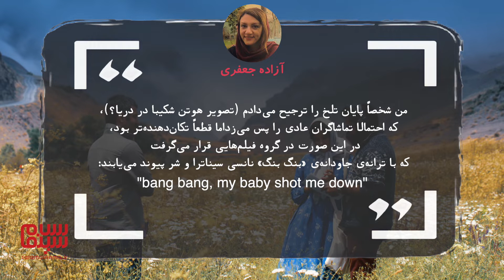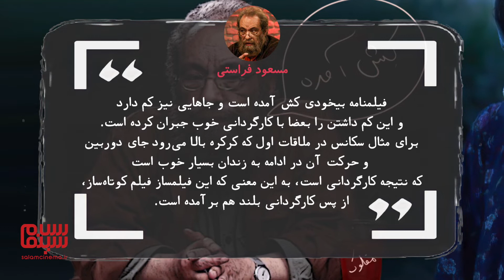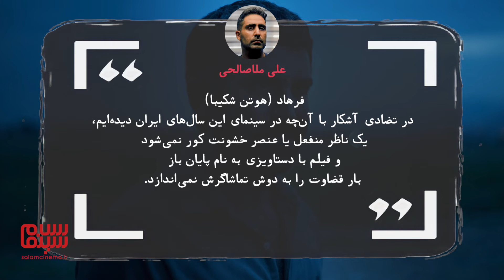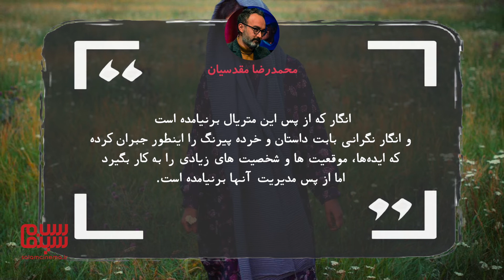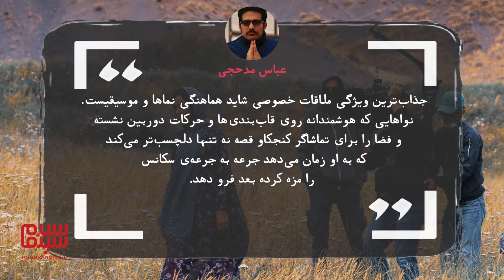نقد فیلم ملاقات خصوصی | منتقدان درباره «ملاقات خصوصی» چه گفتند؟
نقد فیلم سینمایی ملاقات خصوصی ساخته امید شمس

آریا قریشی:
ملاقات خصوصی به ما نشان می‌دهد که می‌توان در دل الگوهای ظاهراً تکراری، مسیرهای نسبتاً تازه‌ای را پیدا کرد. اولین فیلم بلند امید شمس، می‌توانست یکی از همان فیلم‌هایی باشد که از «دغدغه‌های اجتماعی» فقط دفرمه کردن همه‌چیز، آزار دادن چشم تماشاگر با نمایش انواع عناصر بدریخت و کریه، و نمایش شخصیت‌های منفعل و کرخت را یاد گرفته‌اند. اما ملاقات خصوصی در مسیری دیگر حرکت می‌کند. امید شمس در اولین ساخته‌اش تلاش کرده تا یک رابطۀ عاشقانه را از دل تمام تباهی‌ها بیرون بکشد و در این امر تا حد زیادی موفق عمل کرده است.

آزاده جعفری:
«ملاقات خصوصی» متاسفانه از آن فیلم‌هایی‌ست که در انتخاب پایان‌بندی سرگردان است و دقایق پایانی فیلم کش می‌آید. من شخصاً پایان‌ تلخ را ترجیح می‌دادم ، که احتمالاً تماشاگران عادی را پس می‌زد اما قطعاً تکان‌دهنده‌تر بود، در این صورت در گروه فیلم‌هایی قرار می‌گرفت که با ترانه‌ی جاودانه‌ی «بنگ بنگ» نانسی سیناترا و شر پیوند می‌یابند:
“bang bang, my baby shot me down“

مجید اسلامی:
درمجموع به عنوان فیلم اول (چه در صحنه‌پردازی و چه فضاسازی و بازی گرفتن) قابل قبول است ولی چیزی که آدم را نگران می‌کند عدم تعادل در قصه‌گویی و شخصیت‌پردازی‌ست (که البته مشکل
بسیاری از فیلم‌های ریالیستی‌ این سال‌هاست

مسعود فراستی:
فیلمنامه بیخودی کش آمده است و جاهایی نیز کم دارد و این کم داشتن را بعضاً با کارگردانی خوب جبران کرده است.در ملاقات اول که کرکره بالا می‌رود جای دوربین و حرکت آن در ادامه به زندان بسیار خوب است که کارگردانی است، به این معنی که این فیلمساز فیلم کوتاه‌ساز، از پس کارگردانی بلند هم برآمده است. روابطی که در زندان نشان می‌دهد، ترجمه ای است چراکه روابط داخل زندان های ایرانی، به شکل دیگری است و آدم ها را کلیشه‌ای نمایش می‌دهد اما در همین نمایش نیز از پس کار برآمده است.

مدیسا مهراب پور:
«ملاقات خصوصی» یک فیلم دوپاره است. فیلمی که نکات مثبتش، آن را از پس‌زمینه اصطلاح معیوب «فیلم اجتماعی» که در سینمای ایران باب شده؛ جدا می‌کند اما به‌واسطه ضعف‌های فیلمنامه‌نویسی نمی‌تواند بدل به اثری درهم‌تنیده شود که در آن دوگانه فرم و محتوا به یک سنتز قابل‌توجه برسند.
امید شمس فیلمی ساخته که هرچند در ذیل همان گونه فیلم‌های اجتماعی درباره فقر و طبقه بی‌بضاعت قرار می‌گیرد اما از همه الگوهای پیشین چنین فیلم‌هایی فراتر می‌رود.
نکته این تفاوت البته به جهان‌بینی متفاوت فیلمسازی برمی‌گردد که نه‌تنها از بطن همان طبقه آمده و همه آن مناسبات را زندگی کرده که حسی همدلی برانگیز با قهرمانش دارد و خود را کنار او قرار می‌دهد. این در حالی است که مثلاً روستایی که او هم بزرگ شده همین طبقه است، مادام چشم ناظر خود را بیرون از طبقه قرار می‌دهد. شمس کنار قهرمانش می‌ایستد و او را…

مهرزاد دانش:
امتیاز اصلی فیلم، روان بودن قصه‌اش است؛ آن هم در جشنواره‌ای که اغلب فیلم‌ها پرلکنت و پرادا هستند. حیف که فرجام ماجرا به تشتت فرومی‌غلتد؛ چه در انگیزه رفتاری آدم‌های داستان و چه در پایان‌بندی‌های متعددش.

علی ملا صالحی:
 فرهاد (هوتن شکیبا) در تضادی آشکار با آن‌چه در سینمای این سال‌های ایران دیده‌ایم، یک ناظر منفعل یا عنصر خشونت کور نمی‌شود و فیلم با دستاویزی به نام پایان باز بار قضاوت را به دوش تماشاگرش نمی‌اندازد. فیلم‌ساز تا ته خط قبول مسئولیتش می‌رود.
این‌جاست که ملاقات خصوصی پوسته تعریف محدود فیلم اجتماعی را می‌ترکاند و از توریسم فلاکت به یک رومانس تاثیرگذار بدل می‌شود.

محمدرضا مقدسیان:
در یک نگاه اول انگار ما در حال تماشای یک سریال خلاصه شده هستیم چراکه ملات یا داستان‌های بسیاری را برای این اثر به کار گرفته و یک داستان می‌آید و رها می‌شود و ادامه پیدا می‌کند؛ انگار که از پس این متریال برنیامده است و انگار نگرانی بابت داستان و خرده پیرنگ را اینطور جبران کرده که ایده‌ها، موقعیت ها و شخصیت های زیادی را به کار بگیرد اما از پس مدیریت آنها برنیامده است..

آرش پارسا پور:
هوتن شکیبا در سال‌های اخیر نشان داده که چقدر خوب می‌توان رل مرد عاشق پیشه را بازی کند. او بار دیگر در ملاقات خصوصی دست به همین هنرنمایی زده و توانسته مانند همیشه بدرخشد. پریناز ایزدیار هم همان دختر معصوم همیشگی است که این بار عاشقانه‌تر از همیشه ظاهر شده و شیمی بین او و هوتن شکیبا به طرز شگفت انگیزی، ماهرانه از آب در آمده است.

عباس مدحجی:
جذابترین ویژگی ملاقات خصوصی شاید هم آهنگی نماها و موسیقی ست. نواهایی که هوشمندانه روی قاب بندی ها و حرکات دوربین نشسته و فضا را برای تماشاگر کنجکاو قصه نه تنها دلچسب تر میکند که به او زمان میدهد جرعه به جرعه ی سکانس را مزه کرده بعد فرو دهد.

افشین علیار:
 انتخاب ایزدیار و شکیبا به شدت نکته منفی فیلم است؛ چقدر باید ایزدیار را در چنین نقش‌هایی ببینیم و شکیبا چرا باید همیشه به این اندازه خاکستری بازی کند. این فیلم اگر تدوین مجدد و زمان آن کوتاه شود، می‌تواند برای مخاطب عام جذابیت نسبی داشته باشد.